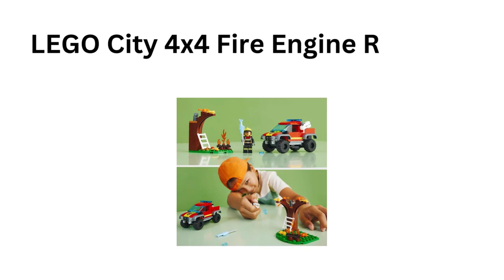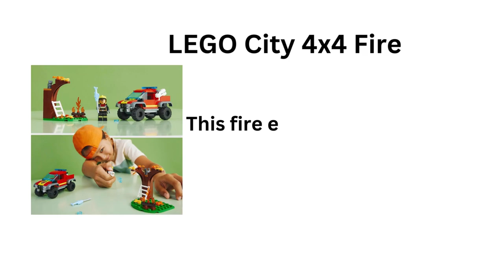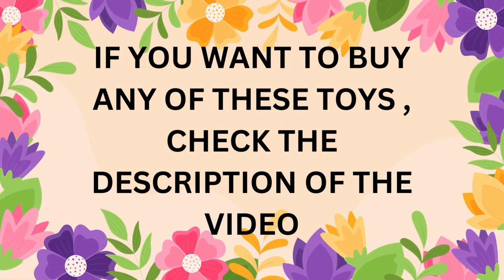10 MOST POPULAR TOYS OF 2022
"10 Most Popular Toys of 2022: Must-Have Playtime Fun!"

Description:
Get ready to discover the hottest and most sought-after toys that have taken the world by storm in 2022! In this exciting video, we bring you the ultimate list of the top 10 toys that every kid, and even adults, are clamoring for. Join us as we dive into a world of imagination, creativity, and endless playtime possibilities!

From interactive gadgets to classic favorites, this compilation showcases the trendiest toys that have captured the hearts and minds of children everywhere. Watch in awe as we unveil each incredible toy, exploring their unique features and understanding why they've become the talk of the town.

With each entry on our list, we provide an in-depth review and demonstration, giving you a comprehensive look at what makes these toys so special. Whether it's the latest action figure from a blockbuster movie, a mesmerizing robotic companion, or a mind-bending puzzle game, we've got it all covered!

We'll also discuss the educational benefits and developmental aspects of these toys, emphasizing how they promote learning, problem-solving skills, and social interaction. You'll gain insights into why these toys are not just entertaining, but also valuable tools for growth and development.

Join us on this thrilling journey through the toy universe as we showcase the 10 Most Popular Toys of 2022. Whether you're a parent, a collector, or simply a toy enthusiast, this video is a must-watch to stay up-to-date with the latest toy trends and ensure you're in the know when it comes to finding the perfect gift or adding to your collection.

Don't miss out on the chance to discover the hottest toys that have captured the imaginations of kids around the globe.

Buy Play-Doh Kitchen Creations Ultimate Ice Cream Truck Toy Playset

Nintendo Switch

Paw Patrol Lookout Tower Playset

Barbie Dreamhouse

LEGO City 4x4 Fire Engine Rescue

Little Live Pets Snuggles Unicorn

follow us for more ..Keep Supporting